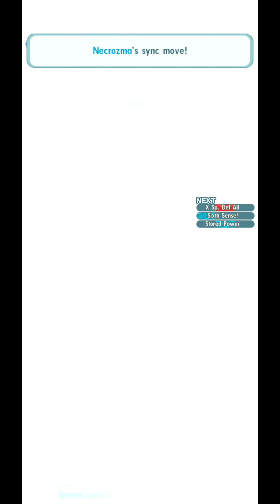Alola Challenge Champion Stadium Master Mode 10,000 Points Week 77 | Pokemon Masters EX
Pokémon Masters EX is one of the most free to play friendly gacha games out right now.

I want to help people play that's why I make alot of f2p stuff and I'll be able to make alot more content starting April 2022 because I'll finally be free of alot of my current Commitments. So just trying my best right now also, I get that people like the fancy details but this game requires little effort to do anything and that's why it's fun. so just have fun! Enjoy it while it last.

Discord Gaming Community(Take the "other games" role to hang out with me and the boys)